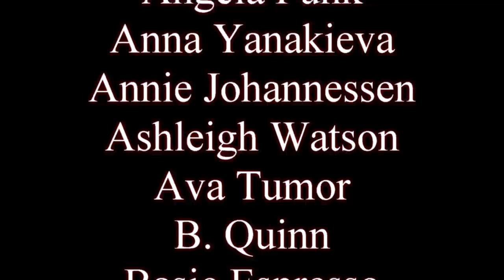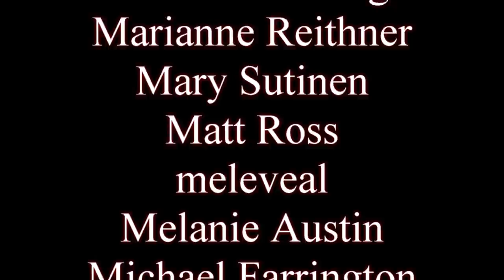My top ten favorite books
Working titles for my next novel: The Hunger James, James of Thrones, addictingjames.com, The Westing Jame...s

0:00 - Intro
0:54 - 10
3:01 - 9
7:25 - 8
11:11 -7
13:13 - 6
17:02 - 5
20:51 - 4
24:45 - 3
28:20 - 2
32:02 - 1
41:30 - Outro